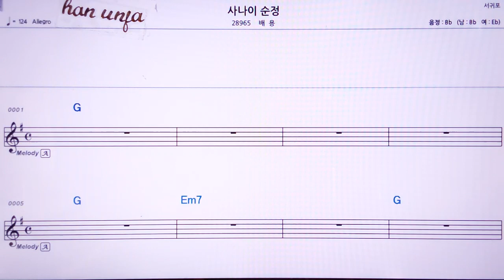💖강남 가야지/짱나은 👍MR,노래방, 악보, 코드,Karaoke With Sheet Music